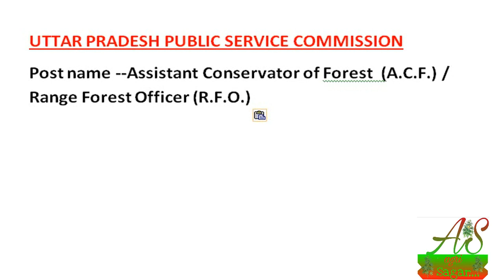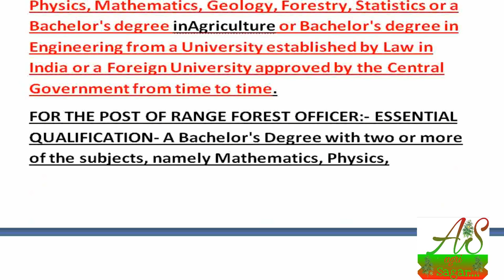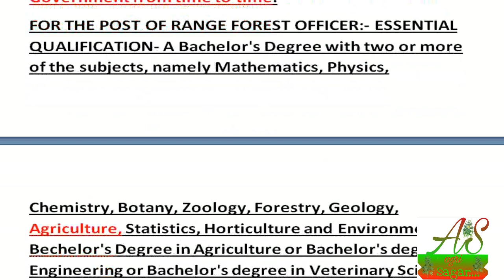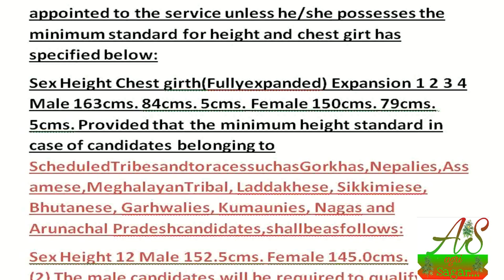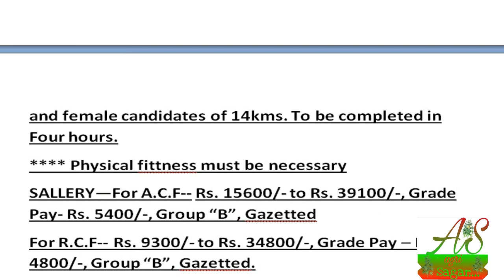UPPSC A.C.F. or R.F.O. vacancy 2018 || forest officer 2018|| By agri sagar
UPPSC Assistant Conservator of Forest  (A.C.F.) / Range Forest Officer (R.F.O.)  2018||
details --Post name --Assistant Conservator of Forest  (A.C.F.) / Range Forest Officer (R.F.O.)
Total number of post--
Assistant Conservator of Forest  --16
Range Forest Officer (R.F.O.) ---76
Date of starting of On-line Application: 06/07/2018
Last Date for Submission of On-line Application: 06/08/2018
Educational qualification--For the Post of Assistant Conservator of Forest:-A Bachelor's degree with at least one of the subject namely Botany, Zoology, Chemistry, Physics, Mathematics, Geology, Forestry, Statistics or a Bachelor's degree inAgriculture or Bachelor's degree in Engineering from a University established by Law in India or a Foreign University approved by the Central Government from time to time.
FOR THE POST OF RANGE FOREST OFFICER:- ESSENTIAL QUALIFICATION- A Bachelor's Degree with two or more of the subjects, namely Mathematics, Physics, Chemistry, Botany, Zoology, Forestry, Geology, Agriculture, Statistics, Horticulture and Environment or Bechelor's Degree in Agriculture or Bachelor's degree in Engineering or Bachelor's degree in Veterinary Science from a University established by Law in India
Minimum physical standard---(A) For the Post of Assistant Conservator of Forest  & Range Forest Officer - (1) No candidate for direct recruitment shall be appointed to the service unless he/she possesses the minimum standard for height and chest girt has specified below:
Sex Height Chest girth(Fullyexpanded) Expansion 1 2 3 4 Male 163cms. 84cms. 5cms. Female 150cms. 79cms. 5cms. Provided that the minimum height standard in case of candidates belonging to ScheduledTribesandtoracessuchasGorkhas,Nepalies,Assamese,MeghalayanTribal, Laddakhese, Sikkimiese, Bhutanese, Garhwalies, Kumaunies, Nagas and Arunachal Pradeshcandidates,shallbeasfollows:
Sex Height 12 Male 152.5cms. Female 145.0cms.           (2) The male candidates will be required to qualify in walking test of 25 kms. to be completed in Four hours and female candidates of 14kms. To be completed in Four hours.
Physical fittness must be necessary
SALLERY—For A.C.F-- Rs. 15600/- to Rs. 39100/-, Grade Pay- Rs. 5400/-, Group “B”, Gazetted
For R.C.F-- Rs. 9300/- to Rs. 34800/-, Grade Pay – Rs. 4800/-, Group “B”, Gazetted.

agri Sagar
agrisagar
Agri sagar